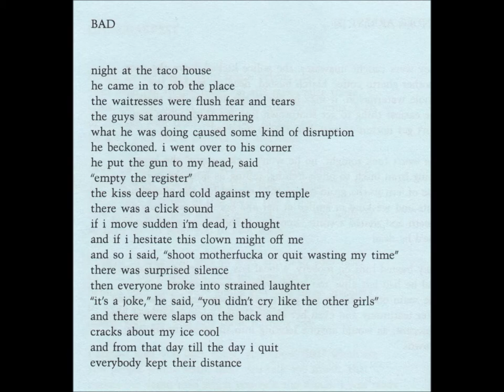"Bad" written and read by Wanda Coleman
From the LP "English as a Second Language"
Freeway Records. 1983
Bass, Synthesizer, Drum Machine, Piano, arranged and performed by Ethan James. Produced by Ethan James and Harvey Kubernik.
Cover Illustration by Raymond Pettibon.

Originally published in "Imagoes"
Black Sparrow Press. 1983.